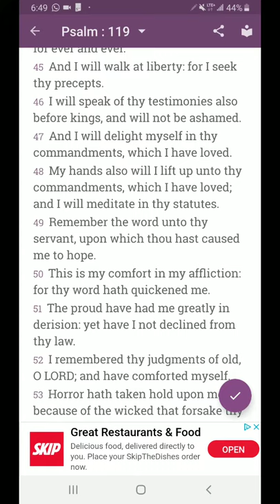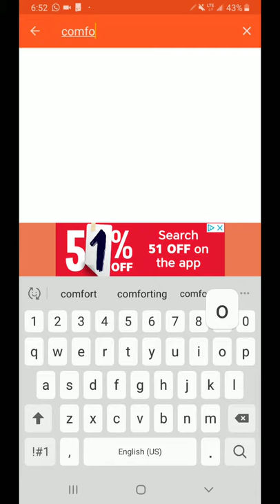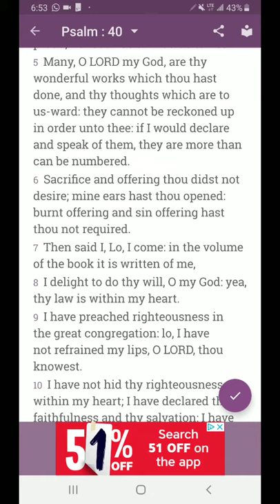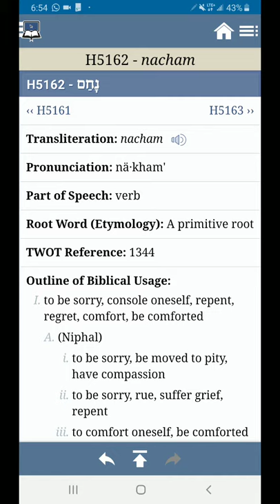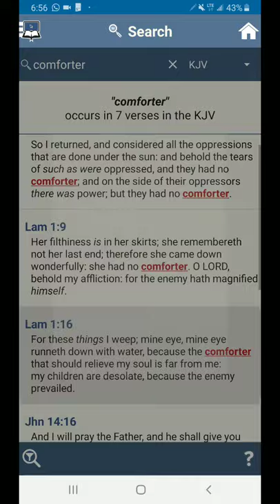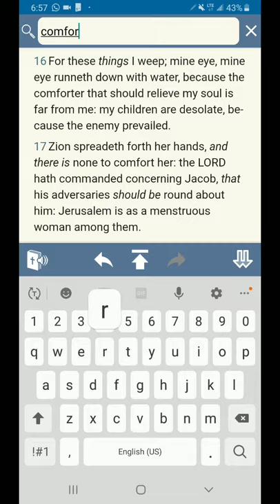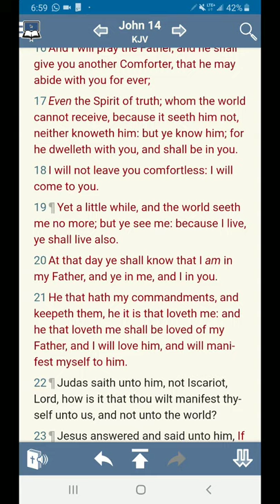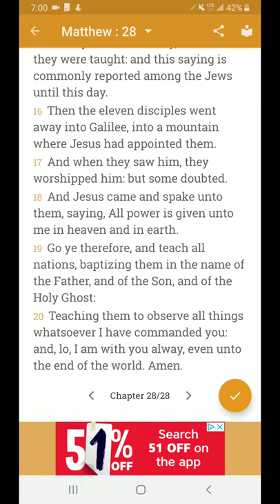Comforter for our afflictions